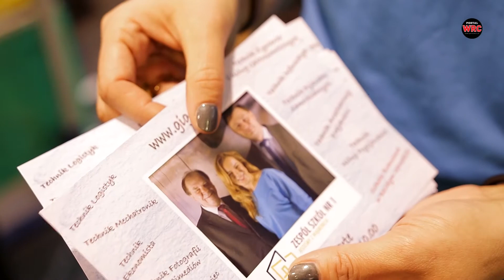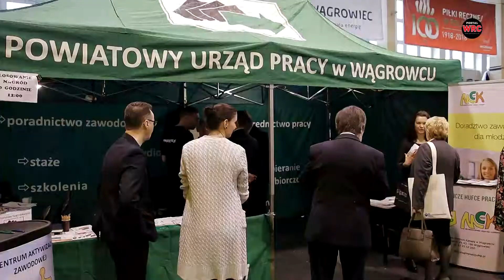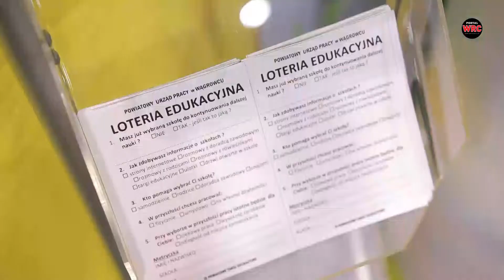targi edukacyjne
IX Powiatowe Targi Edukacyjne w Wągrowcu